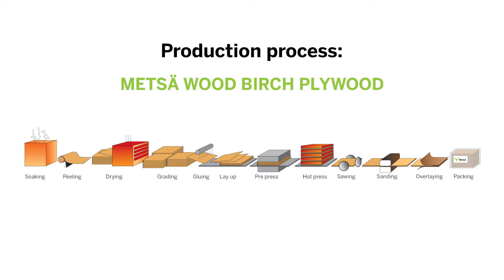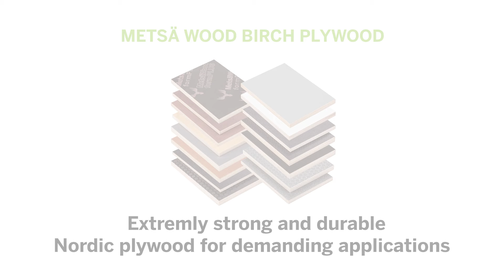Metsä Wood birch plywood – production video